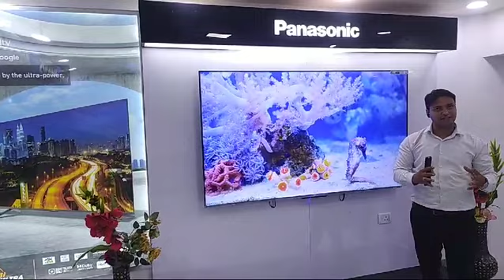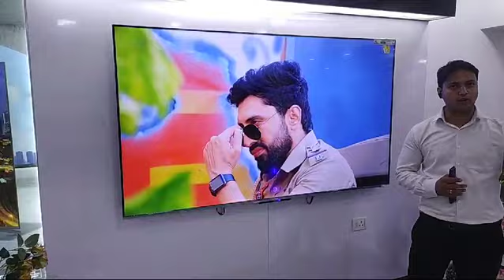Panasonic Google TV Hassan Ahmed BT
Google TV Features Google TV in 2024 What’s New in Google TV
Panasonic Best TV in India Best Google TV in India Google TV